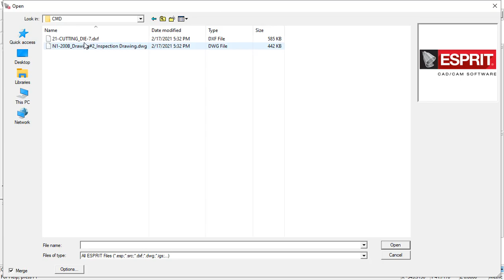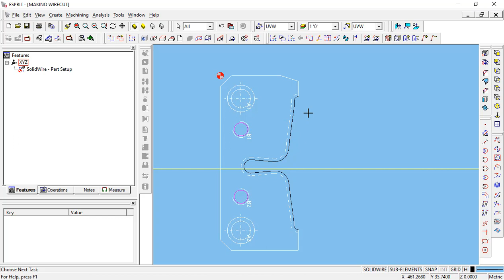PREEDIT ESPRIT SOFTWEAR FOR WIRE CUT